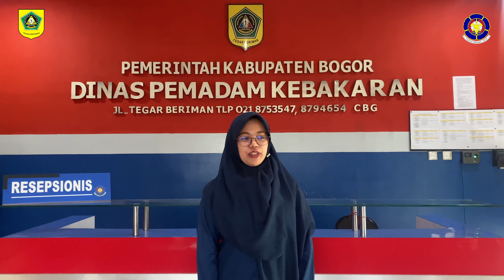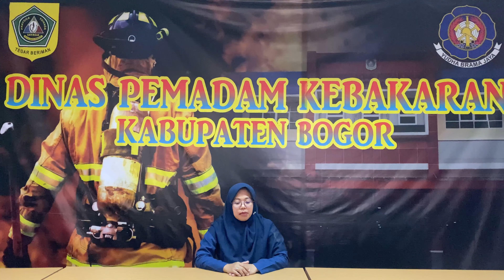Koeslina Nur Rochmat, S.STP, M.Si Kepala Sub Bagian Program dan Keuangan Disdamkar Kab Bogor